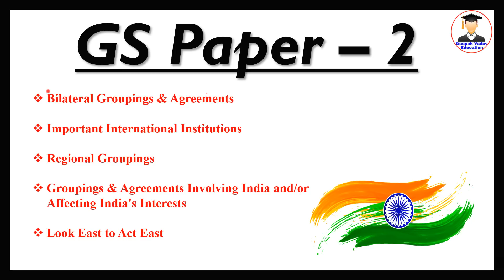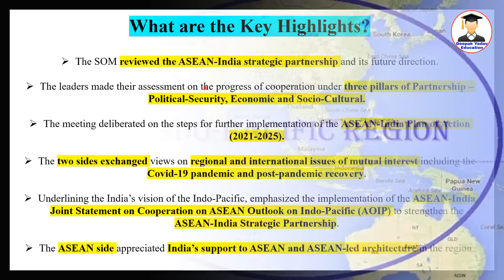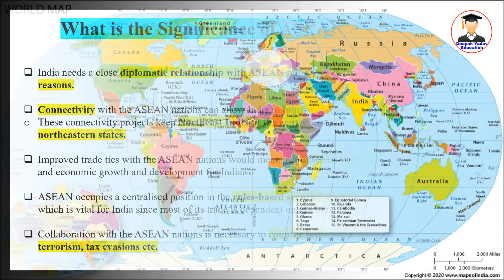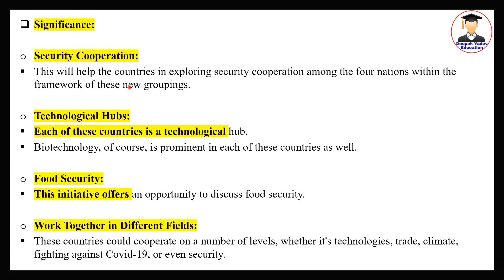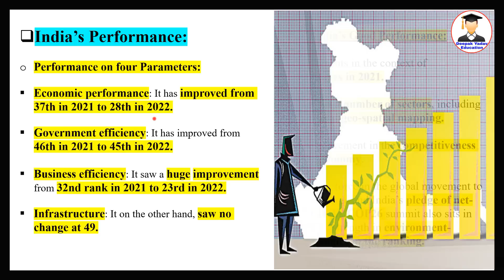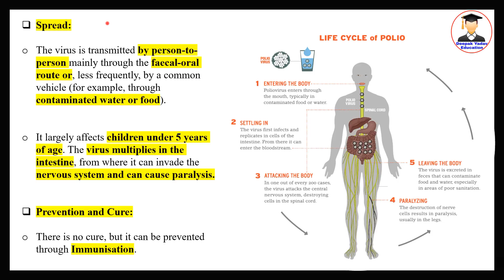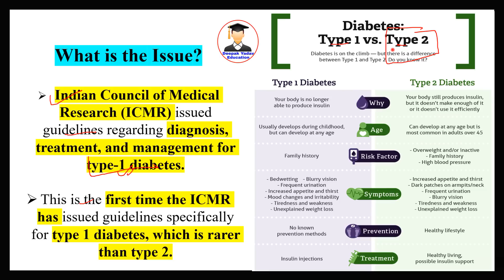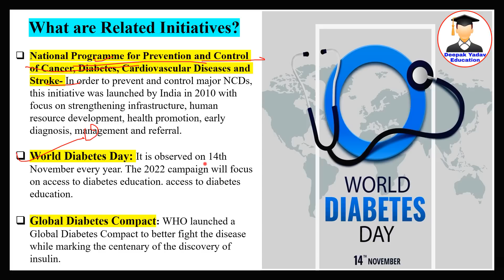21 June 2022 Daily Current Affairs 2022 | The Hindu News Analysis, Indian Express , PIB Analysis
21 June 2022 Daily Current Affairs by Deepak Yadav | Important News By Deepak Yadav